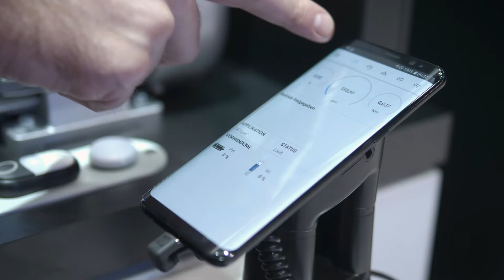Hannover Messe 2019 - Our best impressions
Have another look at our most beautiful impressions of the HM19 with us.
Thank you all for your visit and we will see you next year at the HM20!